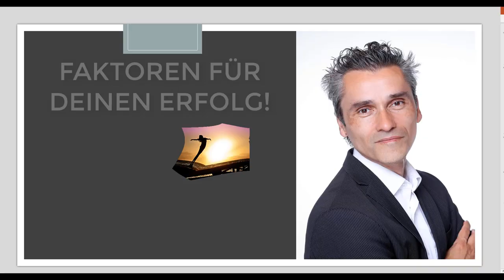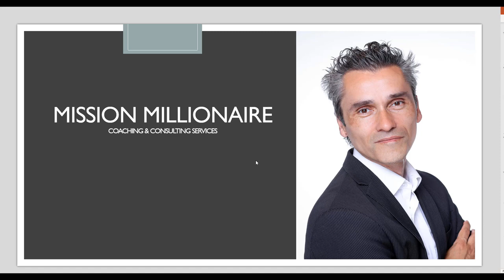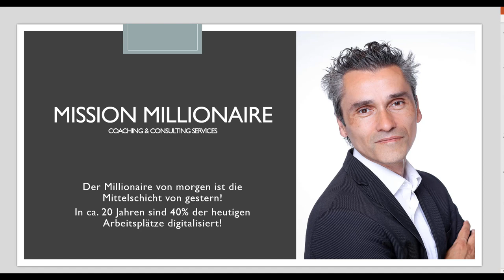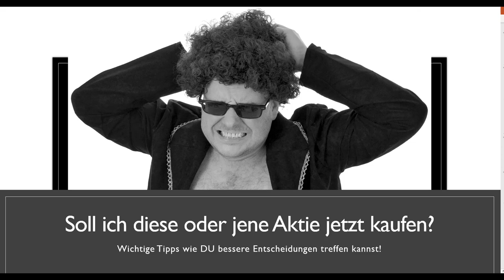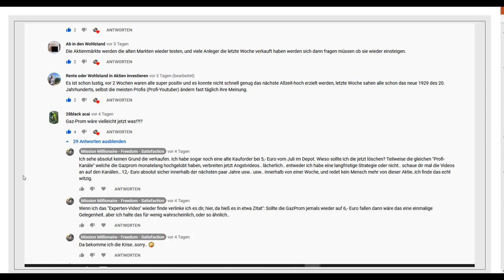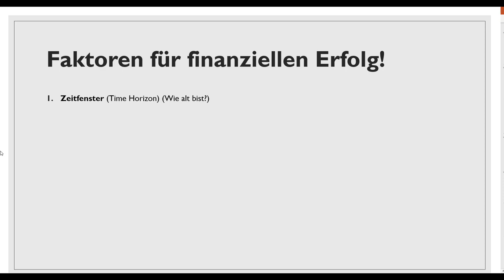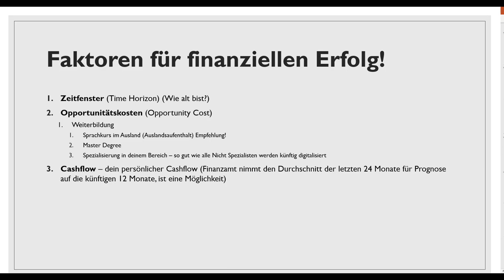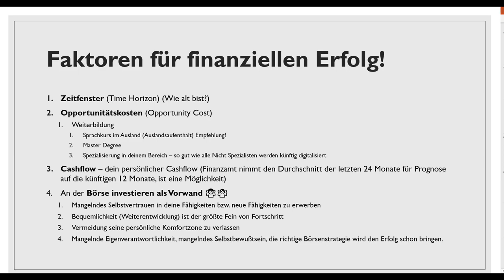Die 5 wichtigsten Faktoren für DEINEN finanziellen Erfolg! Welche Aktien jetzt kaufen? ❓🙋‍♀🙋‍♂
Welche Aktien jetzt kaufen?  Frage in meiner Community: "Gazprom Aktie jetzt kaufen?" Grund diese Videos mal grundsätzlich auf die meiner Meinung nach 5 wichtigsten Faktoren für finanziellen Erfolg einzugehen.